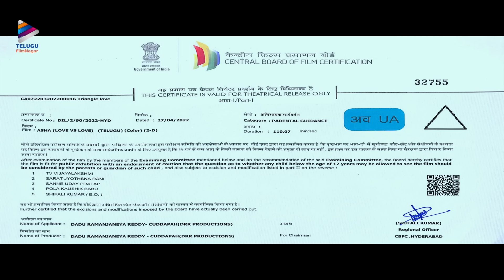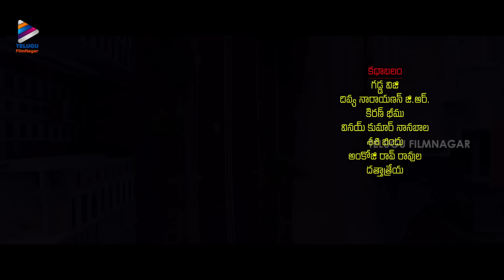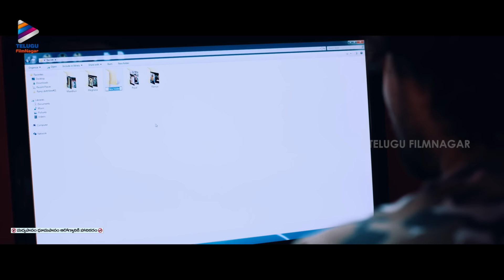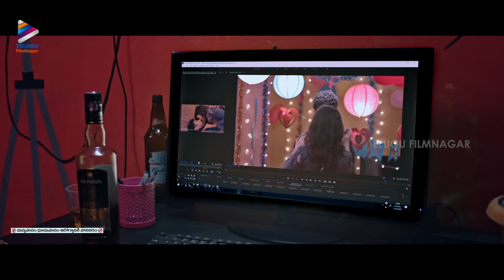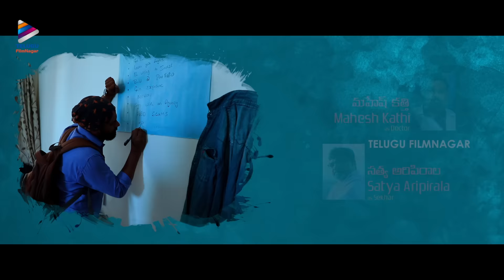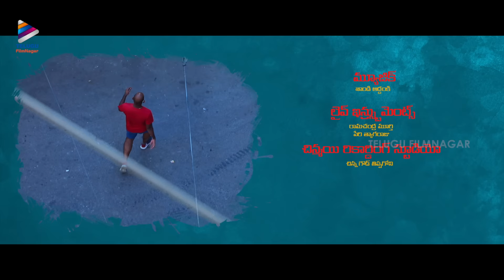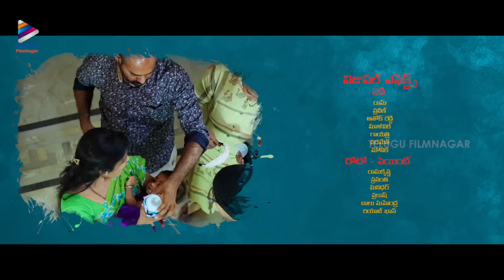Asha 2023 Latest Telugu Full Movie 4K | Raavan | Kunal Kaushik | Kathi Mahesh | Asiya Firdose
Asha 2023 Latest Telugu Full Movie 4K on Telugu FilmNagar. Asha Latest 2023 Telugu Movie Starring Raavan, Kunal Kaushik, Kathi Mahesh & Asiya Firdose. Music Composed by Sandy Addanki. Directed by Ramji Dott and Produced by Ramanjaneya Reddy. Dadu under the banner DRR Productions.